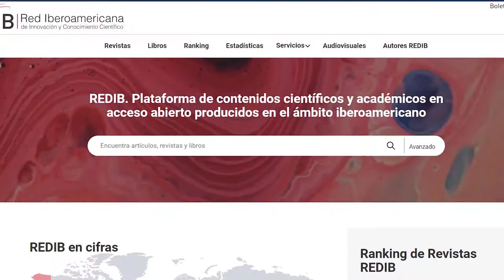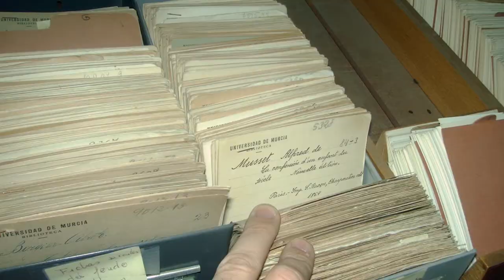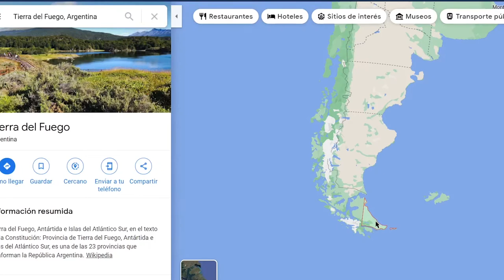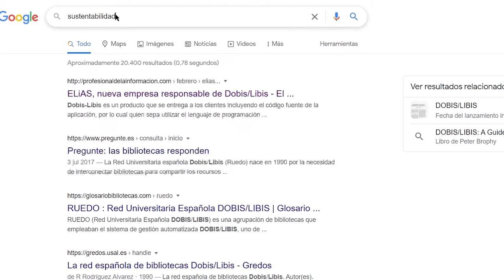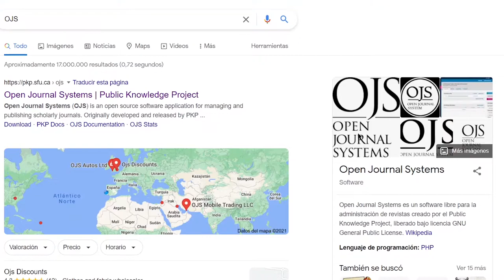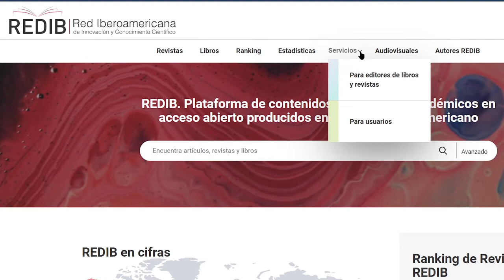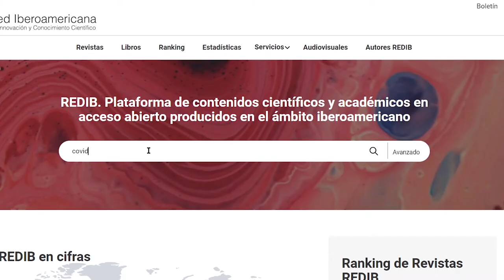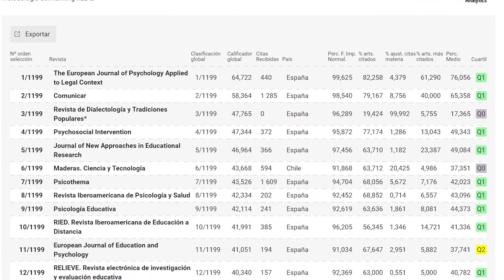¿Qué es REDIB? Entrevista completa José Morillo-Velarde (Coordinador)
Por medio de su coordinador académico José Morillo tuvimos está plática para conocer más a fondo a la platafor de REDIB. Sin duda una herramienta muy útil para buscar información académica y para encontrar revistas de investigación.